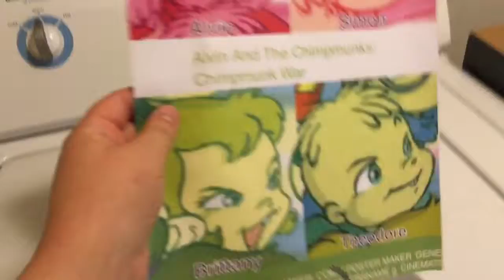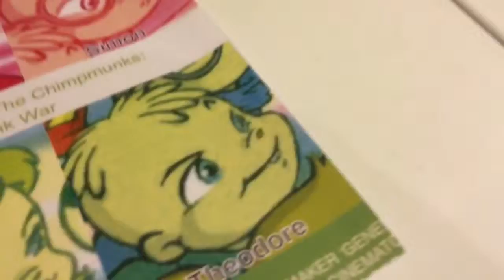Alvin And The Chinpmunks: Chimpmunk War Poster Reveal/Vlog 5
Today I reveal the first Poster Of Alvin and the Chimpmunks Chimpmunk war